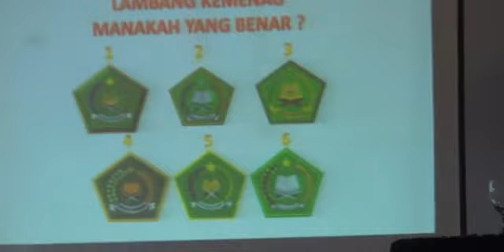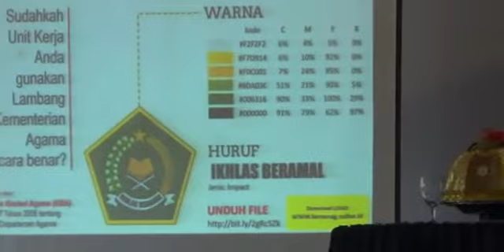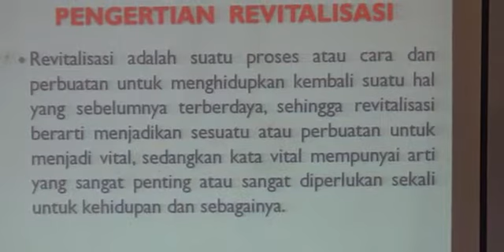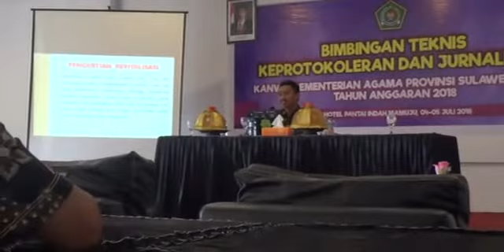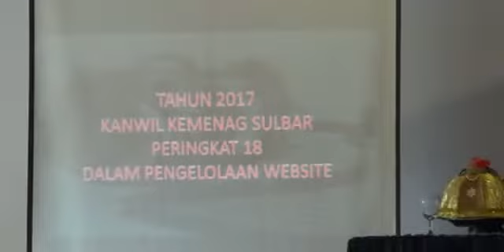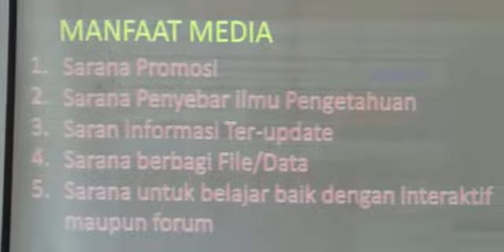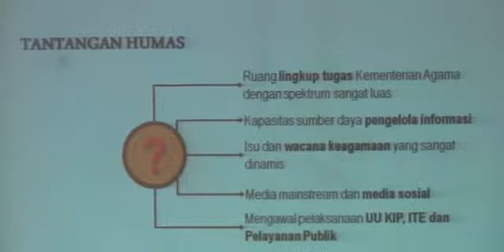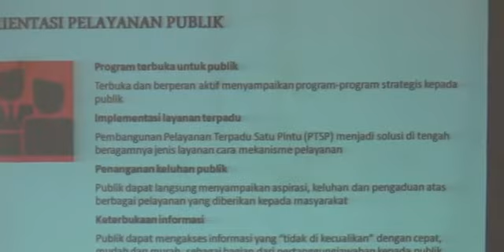Paparan 1 Materi Ka Subbag Inmas Kanwil Kemenag Sulbar 5 Juli 2018 x264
Materi Revitalisasi Peran Humas dan Penataan Integrasi Sistem Informasi pada Bimtek Keprotokolan dan Jurnalistik Kanwil Kemenag Sulbar di Hotel Pantai Indah Mamuju (4-5 Juli 2018)